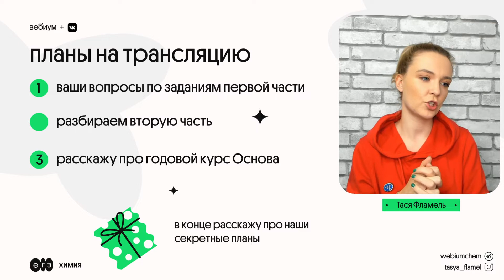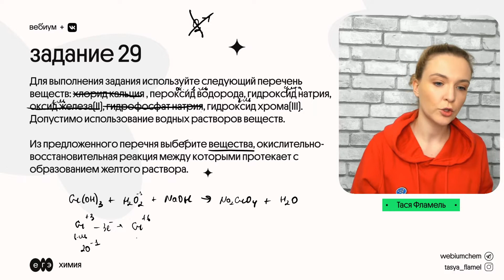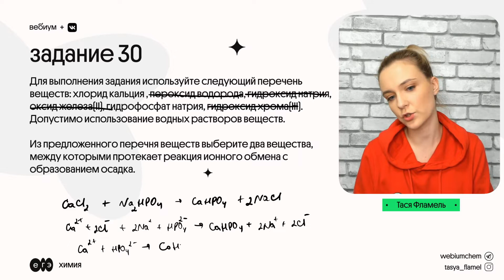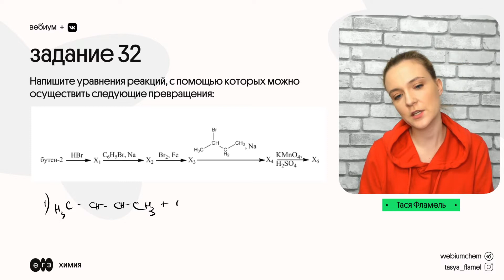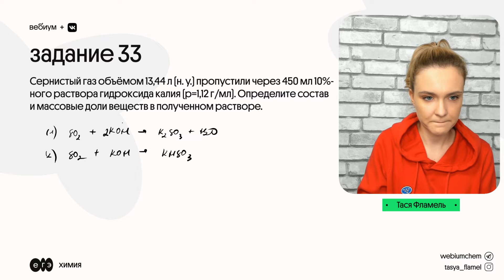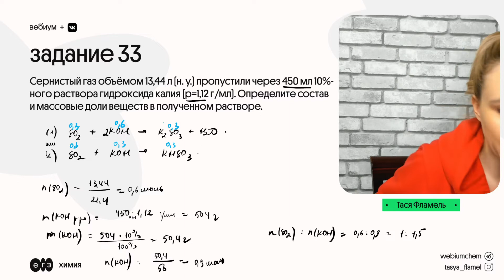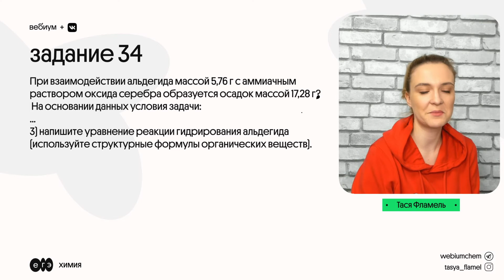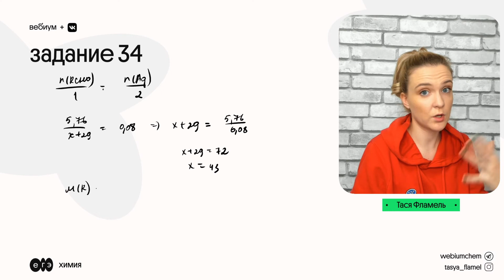Жгучий пробник №1 (вторая часть) | Таисия Фламель | ЕГЭ Химия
Решаем втору часть первого варианта в этом году!

Хочешь больше? Листай ниже и забирай подарки 🎁

🔻 Топ-3 полезных материала для ЕГЭ по химии 🔻

А теперь давай знакомиться :)
Меня зовут Таисия Фламель, и я уже 9 лет влюбляю в химию своих учеников 🤗